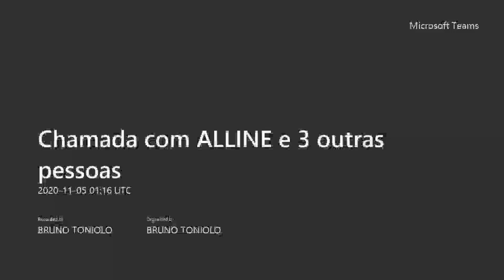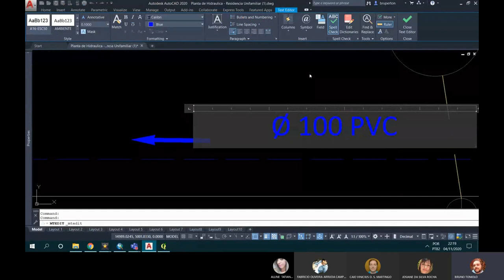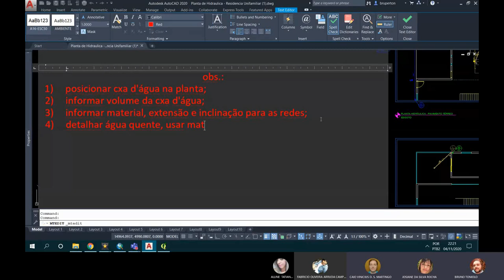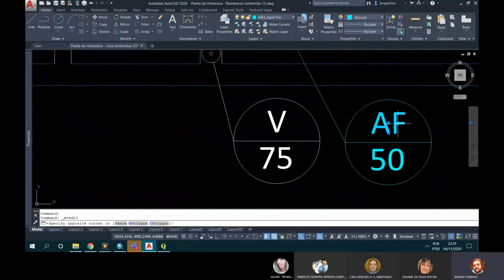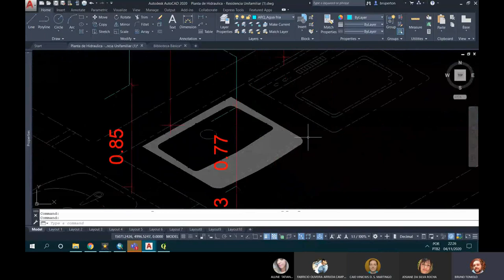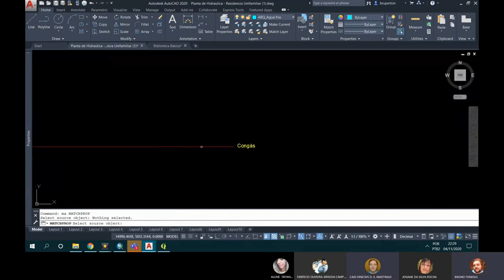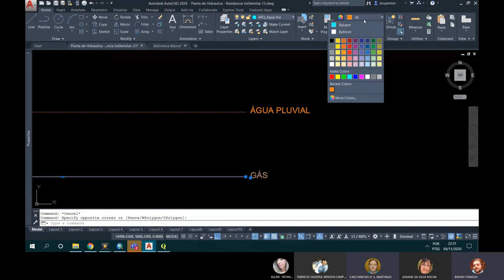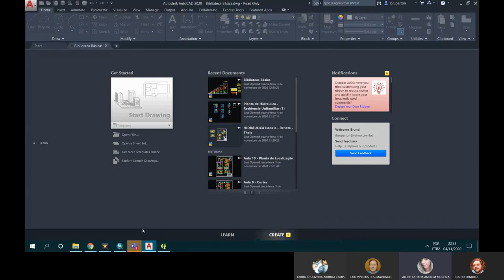Auxílio em Projeto de Hidráulica em TCC 1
Exemplo de Dúvidas de Hidráulica em TCC 1
Técnico em Desenho de Construção Civil
ETESP
11/11/2020